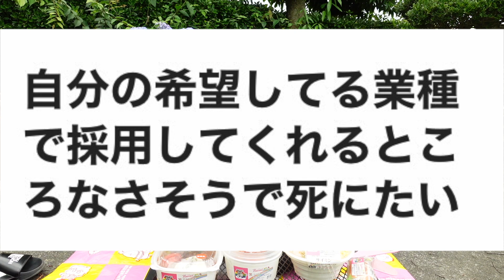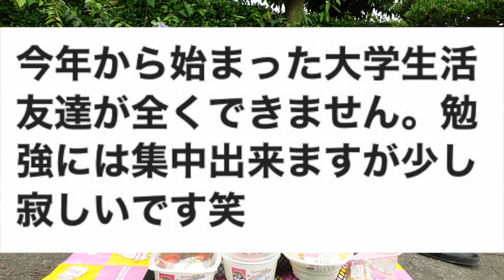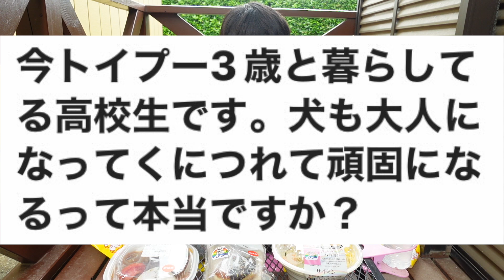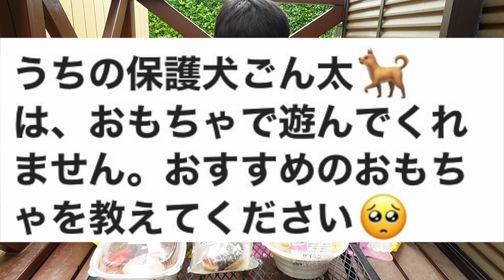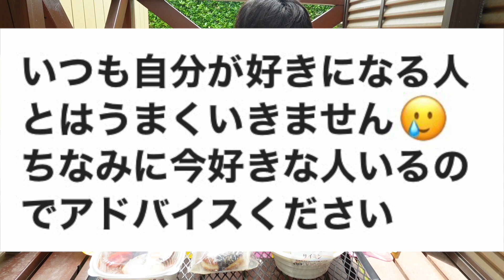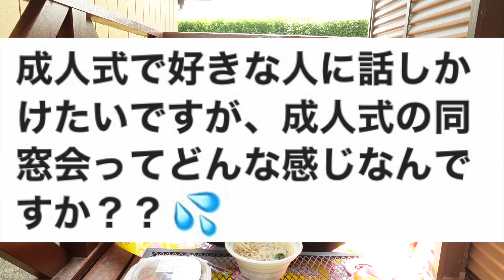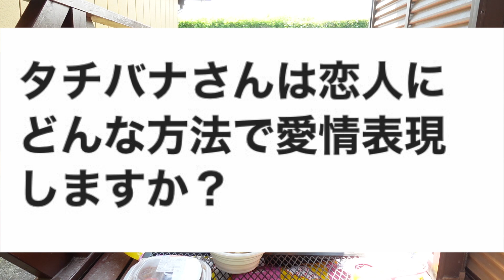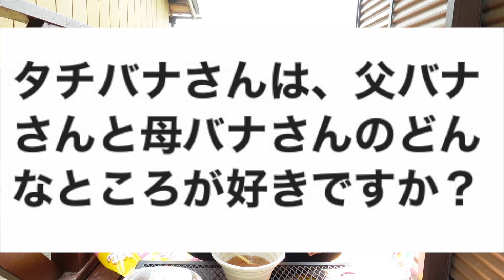【人生相談】リアルな悩みを白状しながらセブンで食べたいもの好きなだけ爆食い！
株式会社セブン-イレブン・ジャパンは「ハワイときめきグルメ旅」と題し、6月7日（火）より順次全国のセブンイレブン21,318店舗にてハワイ州観光局公認商品13品を販売しています！